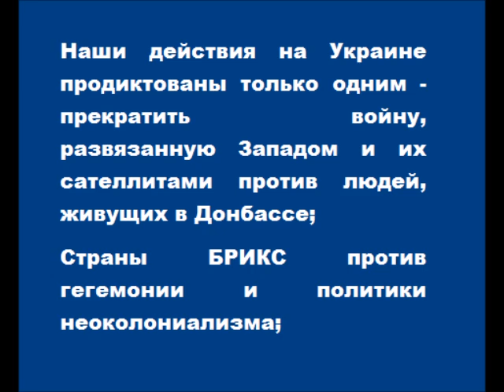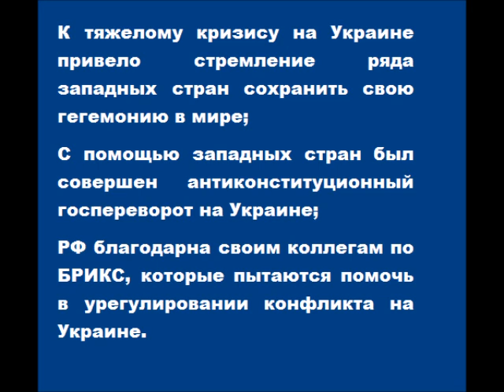Основные заявления президента России Владимира Путина на XV саммите БРИКС